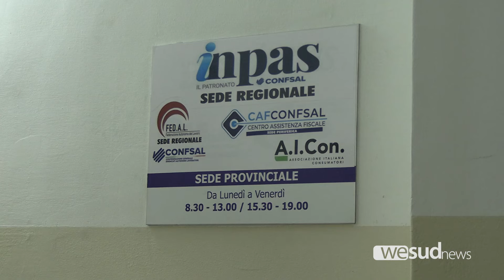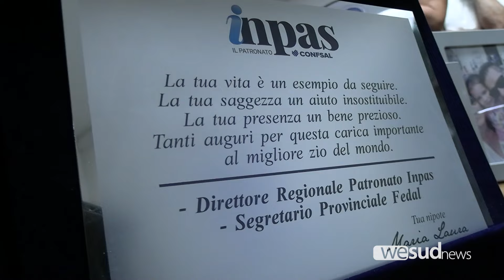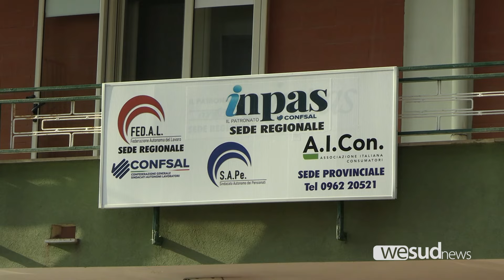Inaugurata la sede regionale del patronato INPAS Confsal